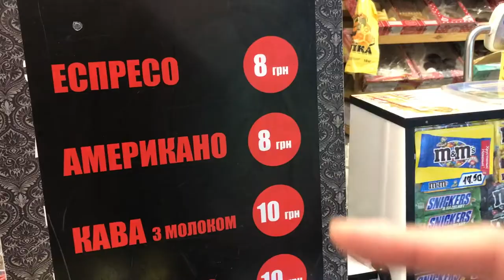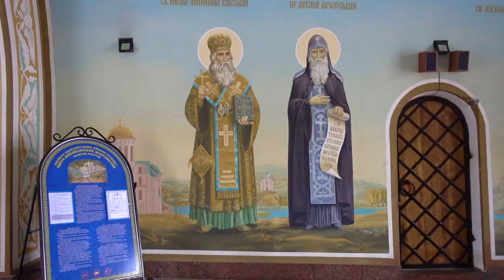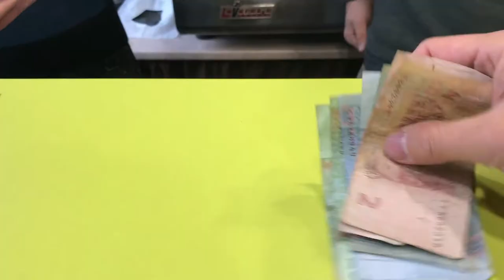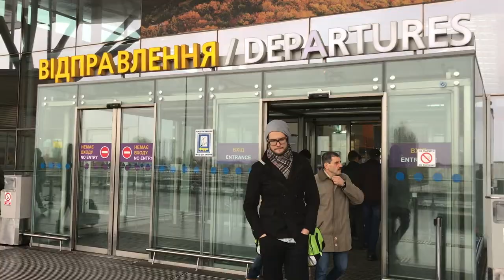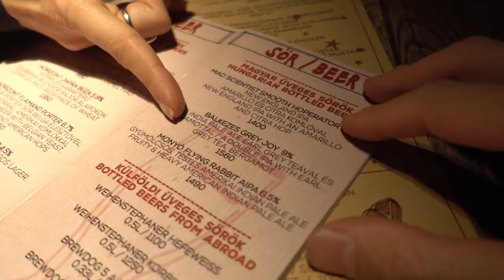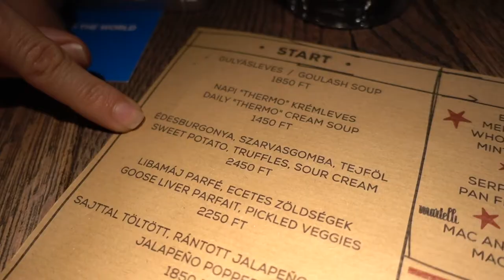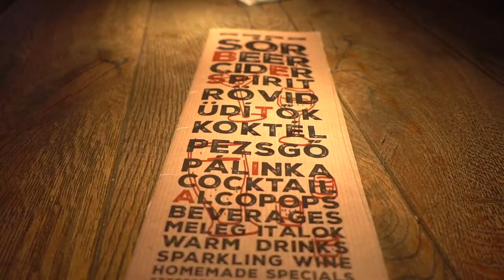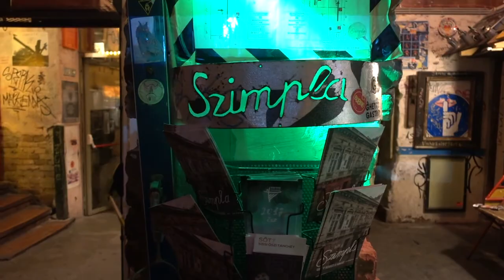TASTING BESTIA BUDAPEST and RUIN BARS Budapest Nightlife | Traveling Day Kiev to Budapest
Another travel day for Halef - this time from Kiev to Budapest. A special thank you to Bestia Budapest Restaurant and Fruzina for hosting me for an exciting and tasty meal experience!

Halef then goes to the Szimpla Kert - the Ruin Bars - to check out Budapest's famous nightlife.

Also check out our post on Budapest Card - Why You Need to Get It